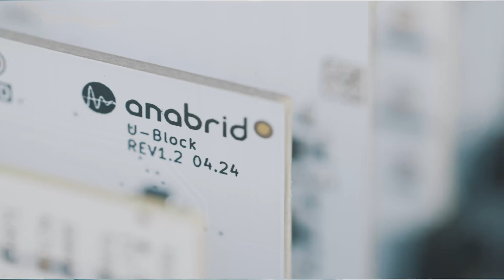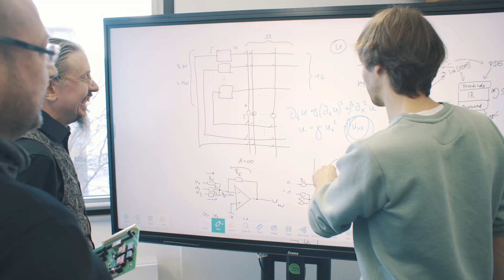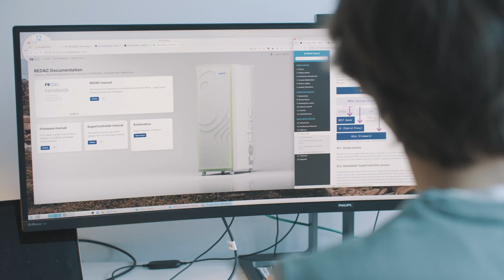Anabrid Teaser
Meet the founders of the German analog computing deep-tech startup "anabrid" in this 3 minute teaser.